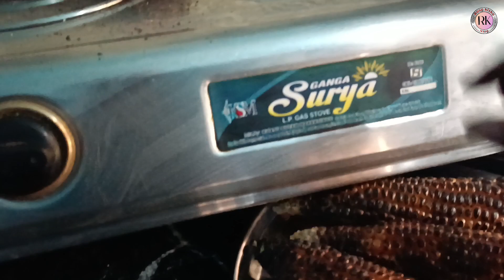Aayma din bad jondra 🌽 rapak' jom huy na || basnti hon le dabra kidiya || Rosy kisku Vlog || 2023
Aayma din bad jondra, 🌽 rapak' jom huy na || aar basnti hon le dabra kidiya || Rosy kisku Vlog || 2023

queries...
vlog channel
rosy kisku Vlog
daily vlog
santhali vlog

Thank you so much dear friends ||